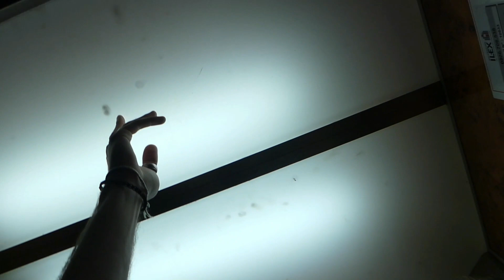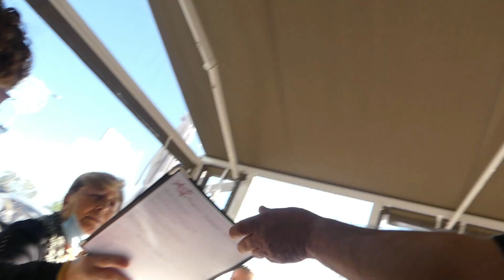VLOG NICE: On arrive + Visite De la ville (épisode #2)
2éme épisode de la série de vlog, on arrive dans l'appart et on visite la ville ! On espère que vous allez kiffer !!

Episode 3 Dispo très très bientôt...